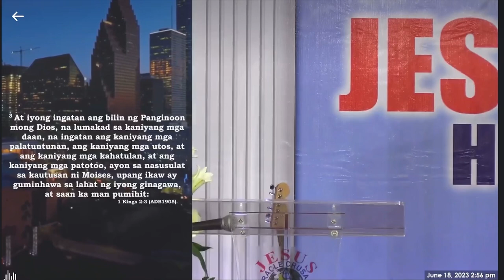JMCIM Preaching by: Bel. Preacher Carl Kimbrough ( Houston Outreach) 6/18/2023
Praise the Mighty Name of our Dearest Jesus! Glory to God!
June 18 , 2023, Sunday Worship Service
Through the Leading Prayer of our Dearly Beloved Honorable Pastor Wilde E. Almeda, Beloved Honorable Assistant Pastor Lina C. Almeda, and the Beloved Almeda Children.